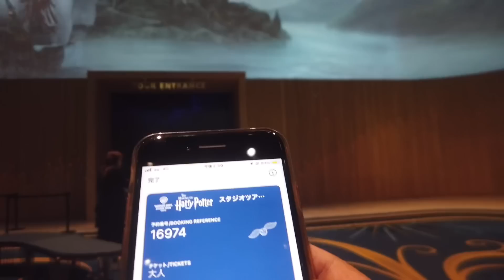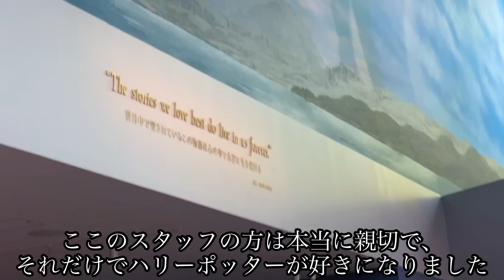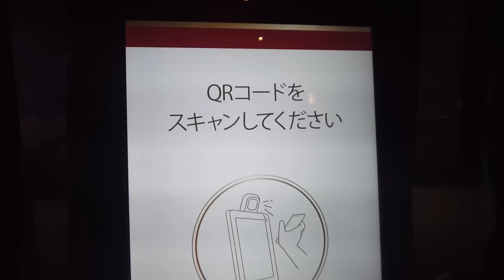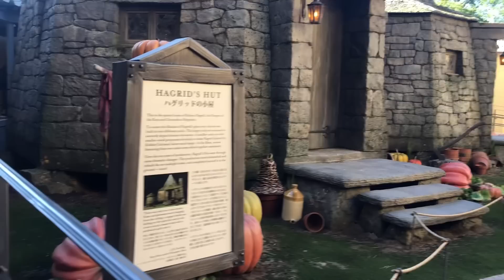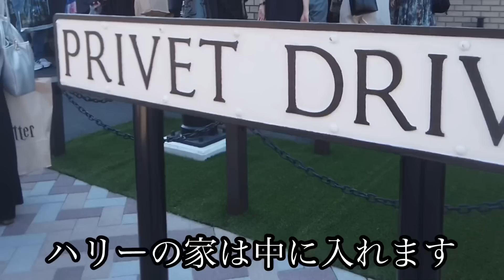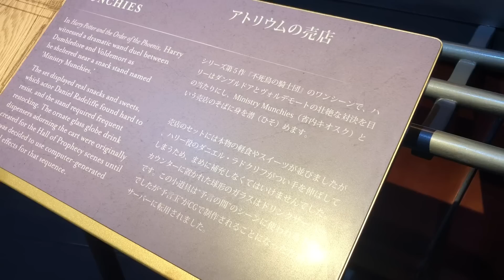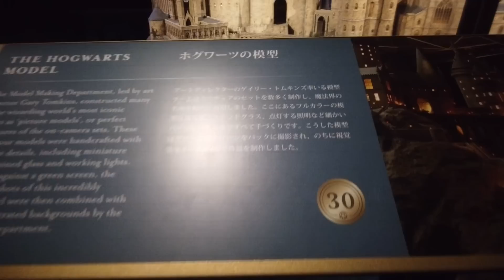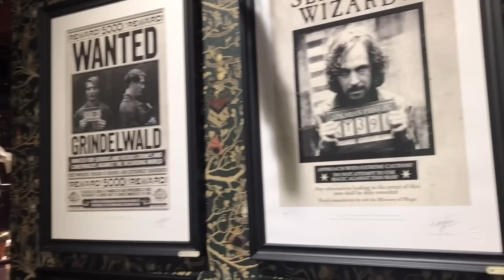オープン初日！ハリーポッター スタジオツアー東京 めちゃくちゃ楽しかった ワーナーブラザーズスタジオツアー東京メイキングオブハリーポッター としまえん 練馬 グッズ newjeans ニュージーンズ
実際行く前は、どうせハリーポッターの映画で使われてたセットを見るだけだろうと思ってたふしもありましたが、全然違いました。

ハリーポッターの世界に迷い込んだようで、すごい「体験」でした。しかも、量が半端なく多い！私は割とスキップしたり、食事をしなかったりして、短時間で回った方ですが、それでも3時間弱かかりました。食事や全ての体験イベントをやったりしたら4〜5時間はかかりそう。

これは2度目3度目でも新しい発見があって楽しめそうです。
私もこれでハリーポッターにまた興味を持ったので本を読んだり映画を見たりしてその後また行きたいと思います。

Harry potter tokyo としまえん ハリーポッター　harry potter ハリーポッタースタジオツアー東京
ワーナーブラザーススタジオツアー　練馬城址公園　ハリポタツアー グッズ

ニュージーンズ　new jeans